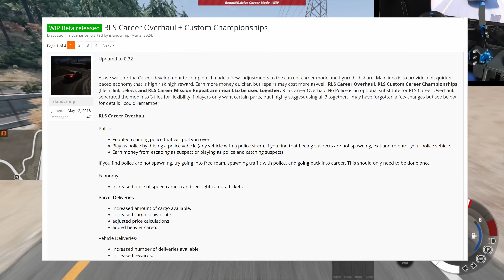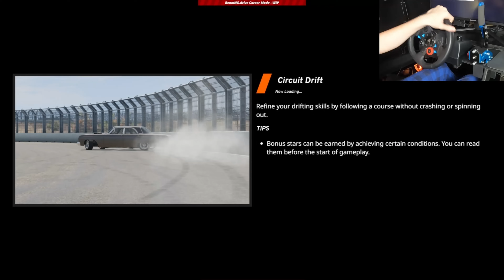Beamng Career Mode kinda broke my PC…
Beamng.Drive
Logitech G29 With Shifter No Handbrake